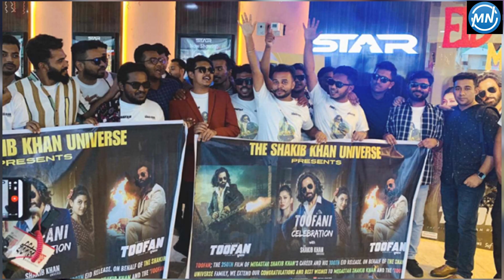প্রাণনাশের শঙ্কায় শাকিব, রাষ্ট্রীয় নিরাপত্তা দাবি! Shakib Khan || Dhallywood Superstar || Toofan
About More News :
More News is the Bangladesh Government Approved 24/7 News Based TV Channel, Where we makes all the news contents and program materials with the own team or employees.
More News has the sole rights of all contents and it does not give permission to any business entity or individual to use these contents except More News (More News/More Jobs Media Limited).

"More News" is the Most Reliable News Source and Leading 24/7 News Based TV Channel in Bangladesh

"(More News/More Jobs Media Limited)" is the Leading 24/7 News Based TV Channel in Bangladesh.